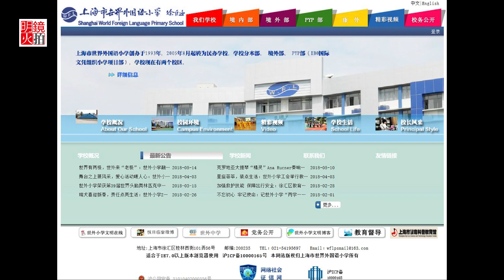無業男砍死小學生案，上海媒體接命令保持沉默（《新聞時時報》2018年6月28日）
上海市世界外國語小學門外兩名小學生被砍死的悲劇發生後，上海的媒体人收到一条冷酷的指示：禁止报道除了公安部通告意外的新闻。

有網友在推特稱，今天是上海媒體人的恥辱日。這麼嚴重的社會新聞，我看了兩個小時的上海電視台的新聞，頭條仍然是各級領導的日常作息，接下來是社會和諧發展。說到這件今天震驚上海的慘案居然不到2分鐘。只是以警方的通稿交代。這所學校的家長都至少是中產階層，可在官員的眼裡，也不過如草芥。